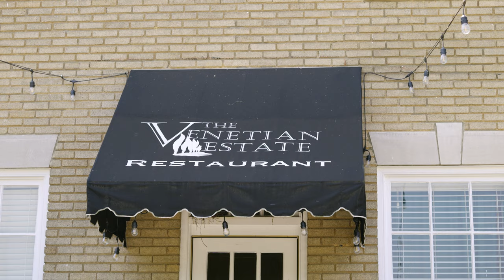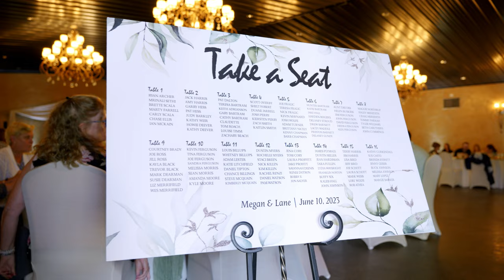Megan + Lane | The Venetian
Megan + Lane

Wedding Venue | The Venetian
Reception Venue | The Venetian
Wedding Filmmaker | Elevated Media
Photographer | Mark Webb Photography
Entertainment | The Cats Meow
Officiant | Ryan Archer, Brother of the Bride
Hair | Beauty by AbHann
Makeup | Beauty by Cathy
Catering | The Venetian
Cake | The Venetian
Florals | Adam Guthrie

Elevated Media
In Motion…In Sound…In Love